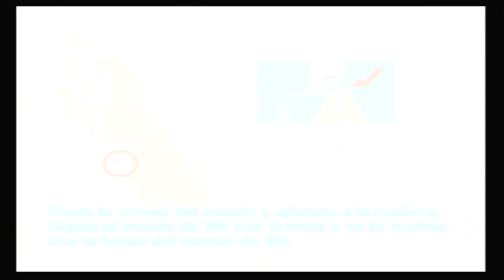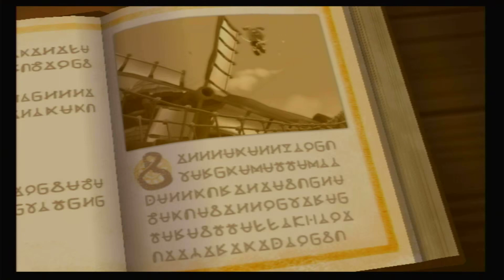KLONOA: DOOR TO PHANTOMILE. VISIÓN FINAL.